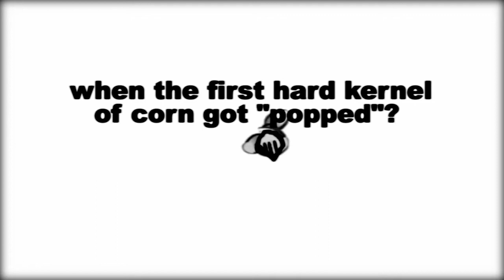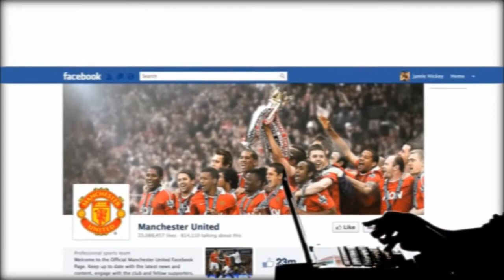what is meme